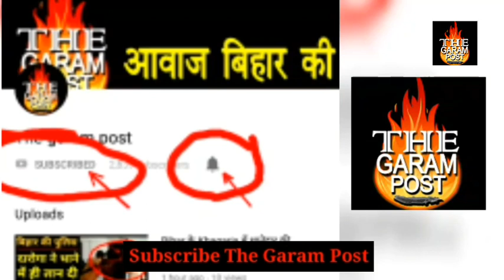Nitish Kumar ने Bihar के Samastipur जिले को दिया Diwali Gift, इन जिलों को भी फायदा होगा